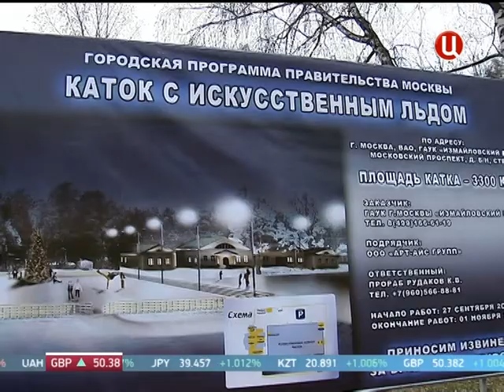ТВЦ. Московские парки (ноябрь, 2012)